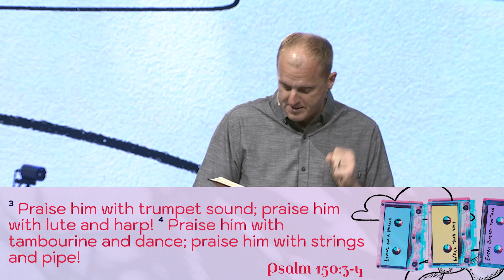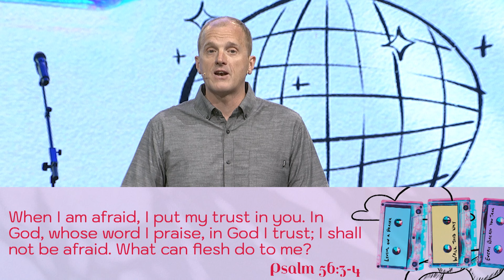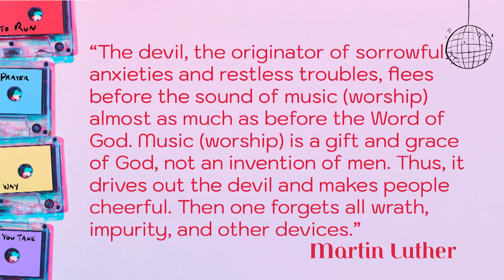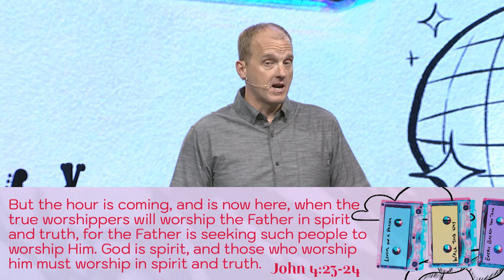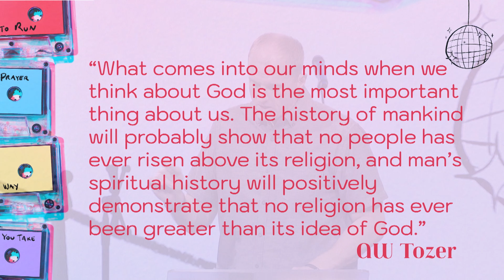Summer Playlist - Hallelujah || Psalm 150 || Alan Brumback || July 30, 2023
Hallelujah
Psalm 150

Psalm 150 commands us to praise the LORD regardless of where we are and what we are going through, with what we have and all that we are, for who He is and what He has done.

Looking for past sermons?